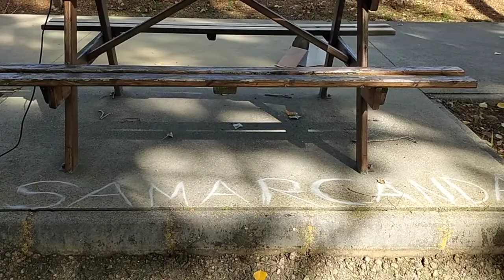6 octubre 12